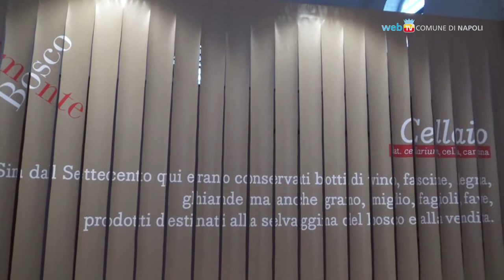Buongiorno Ceramica, Napoli mostra collezioni inedite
Dal 17 al 20 maggio un programma di eventi ed esposizioni esclusive delle porcellane napoletane: visite guidate ai musei di Capodimonte e Duca di Martina e in mostra le nuove collezioni dell'Istituto Caselli.